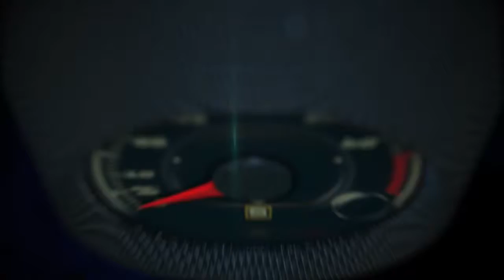Autos 0 60 Haartz Coorporation at Topless in Miami